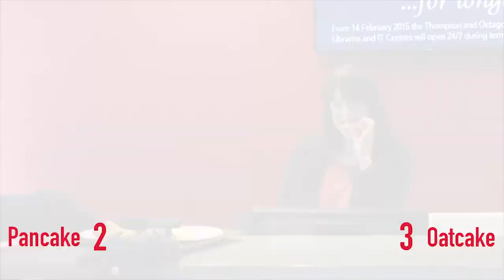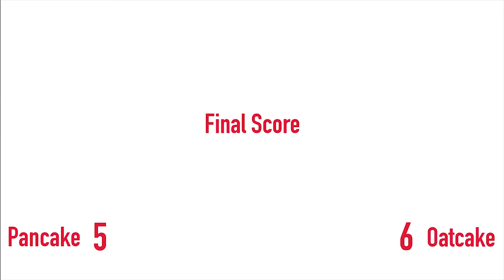Pancakes Vs Oatcakes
Today is Shrove Tuesday, but will you stick to tradition and be on TeamPancake or will Staffordshire's delicacy win you over on TeamOatcake? We headed out around our main campus in Stoke-on-Trent to find out. Watch the video to find out our winner!!

But which would you choose?